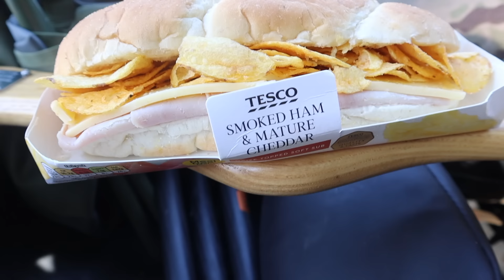Absolute DISASTER When Out SOLO Canoeing! - They BROKE The Boat!!!!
Hello everyone!!!

This week I head over to Hertford to take out a lovely canoe for the day and to head off for a wild camp somewhere along the river….
The weather was beautiful and the nature along the river was thriving… All was going well on the river Lea.. I stopped off for a pint before carrying on the journey, I passed through a lock with a narrowboat, portaged the other…

I moored up to check my phone for a few minutes when I looked up and disaster happened.

check out Campbell canoes for some built to last, expertly handworked canoes.